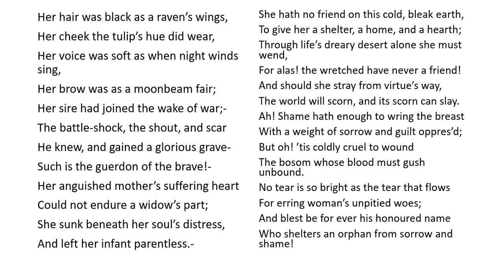HENRY LOUIS VIVIAN DEROZIO: The Orphan Girl हिंदी में समझें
Her hair was black as a raven’s wings,
Her cheek the tulip’s hue did wear,
Her voice was soft as when night winds sing,
Her brow was as a moonbeam fair;
Her sire had joined the wake of war;-
The battle-shock, the shout, and scar
He knew, and gained a glorious grave-
Such is the guerdon of the brave!-
Her anguished mother’s suffering heart
Could not endure a widow’s part;
She sunk beneath her soul’s distress,
And left her infant parentless.-

She hath no friend on this cold, bleak earth,
To give her a shelter, a home, and a hearth;
Through life’s dreary desert alone she must wend,
For alas! the wretched have never a friend!
And should she stray from virtue’s way,
The world will scorn, and its scorn can slay.
Ah! Shame hath enough to wring the breast
With a weight of sorrow and guilt oppres’d;
But oh! ’tis coldly cruel to wound
The bosom whose blood must gush unbound.
No tear is so bright as the tear that flows
For erring woman’s unpitied woes;
And blest be for ever his honoured name
Who shelters an orphan from sorrow and shame!